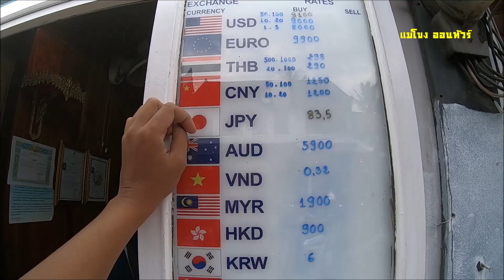จ้างสามล้อพาไปส่งในตัวเมืองหลวงพระบาง ร้านแลกเปลี่ยนเงินลาว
แม่โขง ออนทัวร์ ทริปการเดินทางเที่ยวเมืองหลวงพระบาง สปป.ลาว จ้างรถโดยสารจากบขส.หลวงพระบาง ให้ไปส่งในตัวเมือง ร้านแลกเปลี่ยนเงินลาว